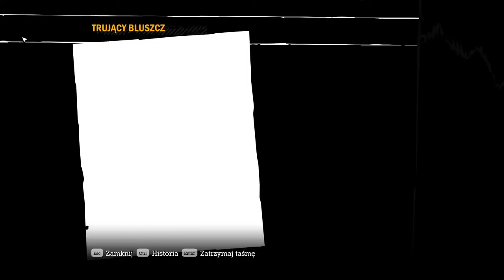Batman: Arkham Asylum | HARLEY GDZIE JESTES PL [#7]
Utrzymana w bardzo mrocznej stylistyce gra akcji z popularnym komiksowym superbohaterem w roli tytułowej. Batman: Arkham Asylum jest dziełem studia deweloperskiego Rocksteady, twórców Urban Chaos: Riot Response. Fabuła kampanii głównej skupia się na zmaganiach Batmana z Jokerem.